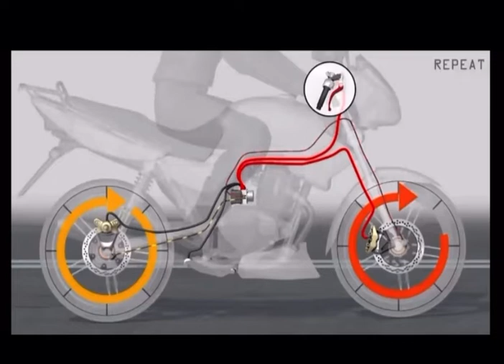Asi funcionan los frenos abs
En este video les voy a mostrar cómo funcionan los frenos ABS los componentes de los frenos ABS y todo sobre los frenos ABS